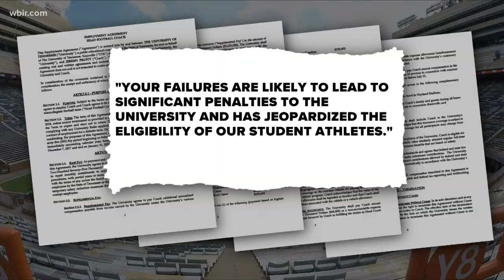UT students, fans react to TN firing Pruitt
The UT social media command center says more than 11,000 posts were tweeted within the first 30 minutes after news broke.